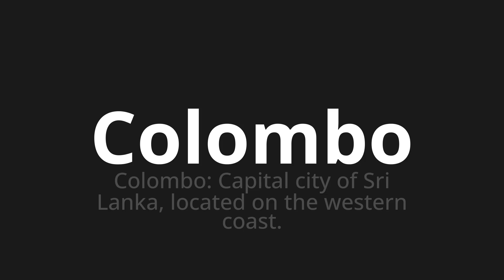How to pronounce Colombo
Master the Pronunciation of 'Colombo Which Means Colombo' - which means : Colombo: Capital City of Sri Lanka, Located on the Western Coast. 📝 with @PizzaPronunciation 🎓🗣️ - [Your Guide to Italian]

Learn to pronounce 'Colombo' perfectly in Italian with our easy and engaging tutorial by @PizzaPronunciation! 📖📽️ In this comprehensive video, we provide you with native speaker examples 🗣️👂 and phonetic breakdowns 🎵 to ensure you get the pronunciation just right.

How to say Columbus in Italian